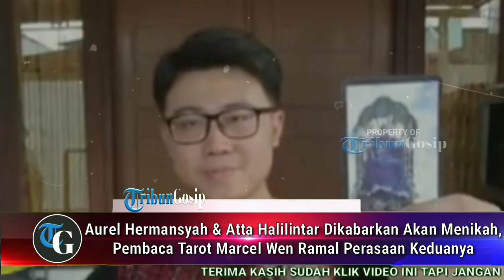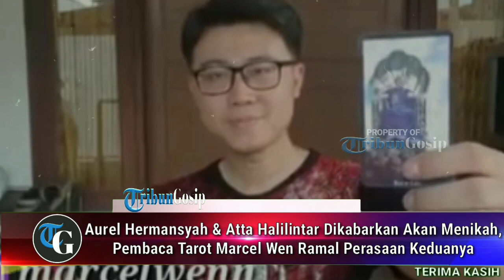Aurel Hermansyah & Atta Halilintar Dikabarkan Akan Menikah, Marcel Wen Ramal Perasaan Keduanya